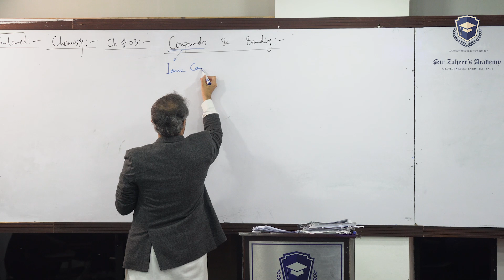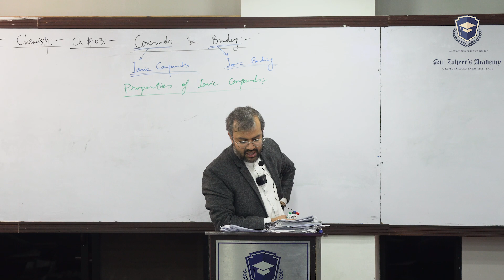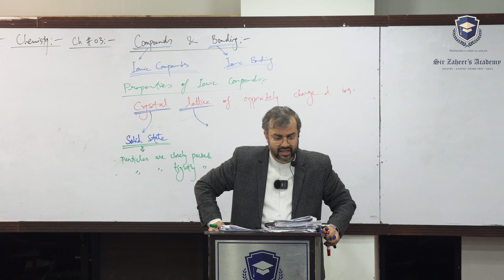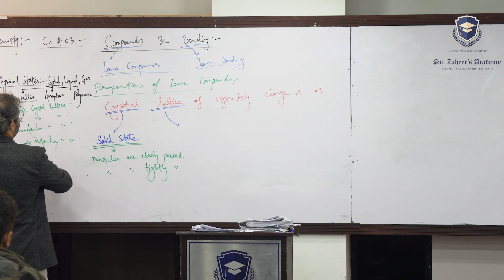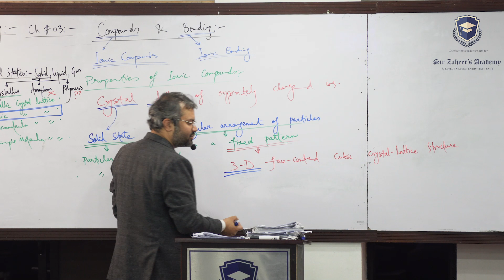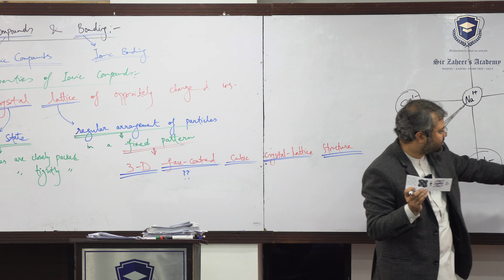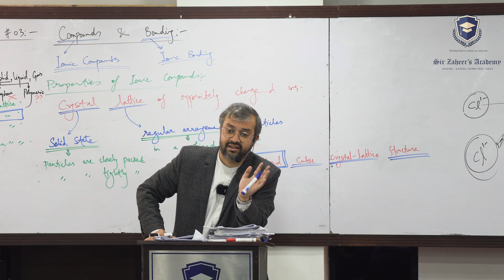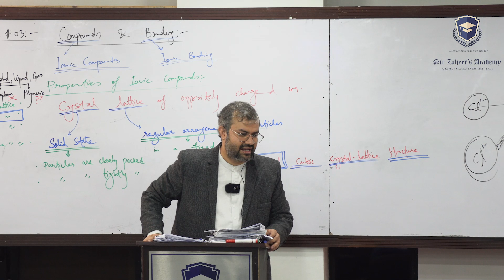As-Level (9701) | Chemistry |Compound & Bonding | Ionic Compound | Properties of Ionic Compounds